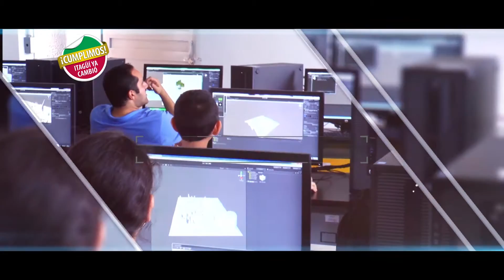Programa 034 "Itagüí ya cambió" emisión 12/11/2015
Hoy, en esta emisión de “Itagüí ya cambió”, veremos:
-El ministro de las TIC visitó recientemente el municipio de Itagüí
-Entrega de implementación deportiva a los integrantes de las escuelas de futbol de la Fundación Real Madrid en el municipio
-La Feria de la Ciencia 2015, un espacio de innovación y creatividad de los estudiantes de Itagüí
-En la sección Itagüí para los niños conoceremos hoy, maneras prácticas de hacer en casa los arreglos navideños
-Y en el final, la sección: “En Itagüí, se vive mejor”.